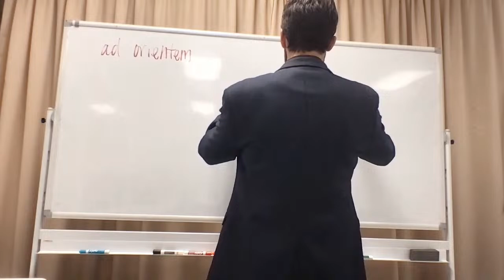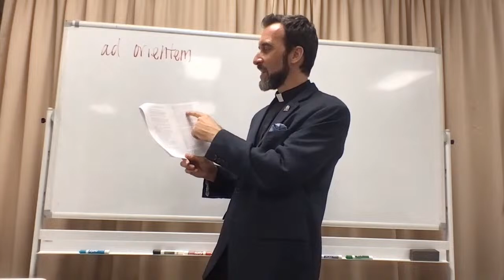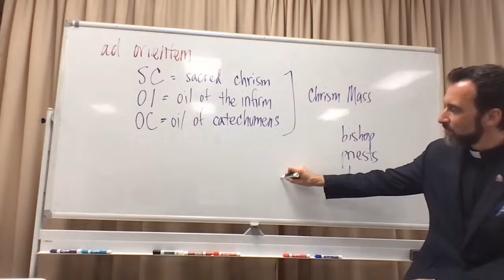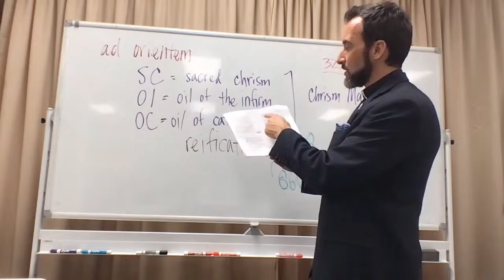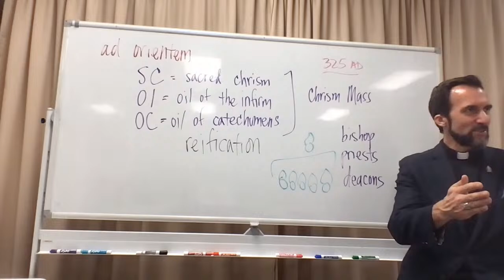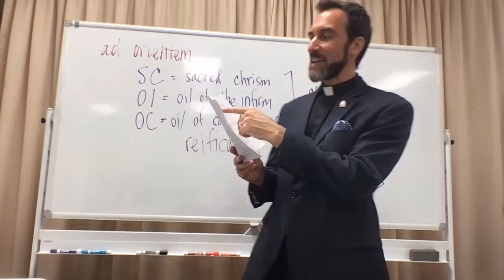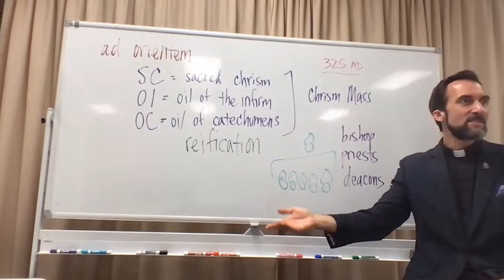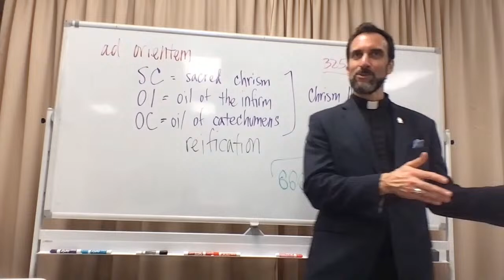Welcome to our theological institute!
Tonight we're discussing little-known facts about the Easter Vigil!